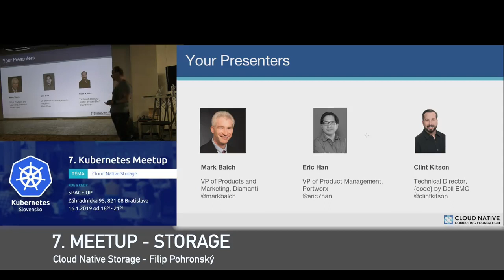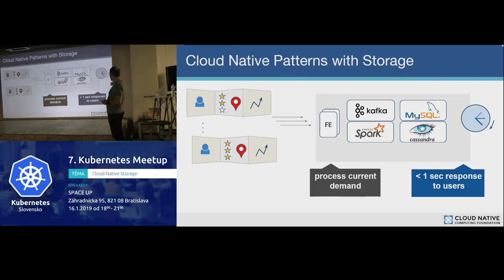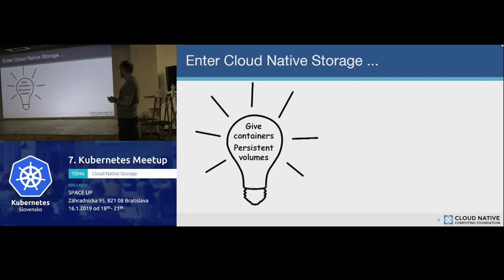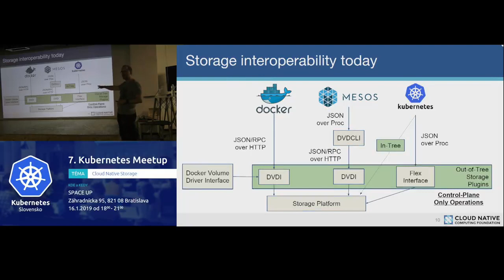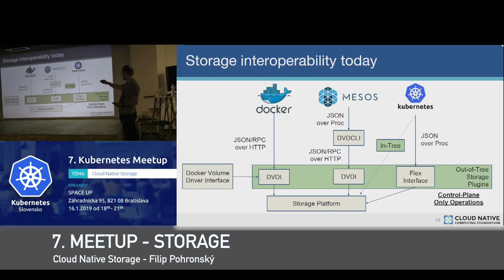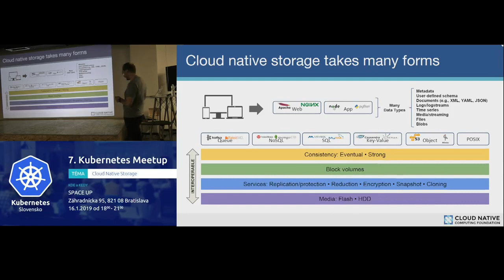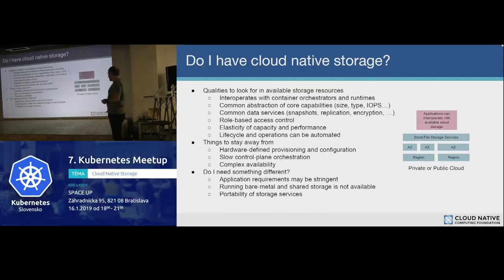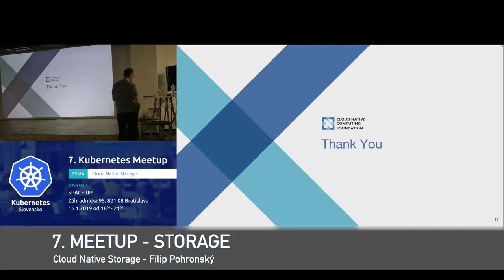7. CNCF Kubernetes meetup || Čo je Cloud Native Storage? || Filip Pohronský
Filip vysvetlí, čo znamená a čím je Cloud Native Storage.